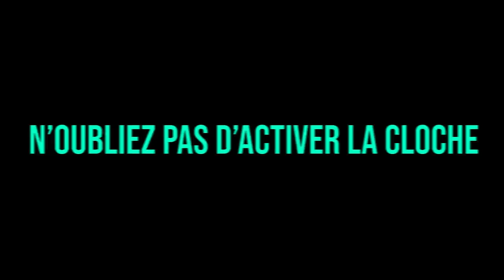COMPILATION WALID SÈME LES FLICS (300qi) #2, C'EST UN GÉNIE !! (best of gta rp)